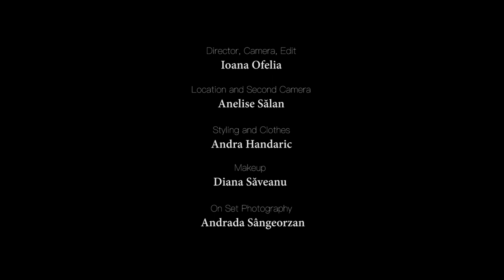As we exhale - Volcano Fire (Official Video)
Director, Video Concept: Ioana Ofelia
Camera, Edit: Ioana Ofelia
Location and Second Camera: Anelise Sălan
On Set Photography: Andrada Sângeorzan
Makeup: Diana Săveanu
Styling and Clothes: ANDRAHANDARIC studio

Lyrics: Angi Seserman & Andreea Secrieriu

Produced by Andrei Bobiș, Cirkular
Recording, Mixing & Mastering by Andrei Bobiș, Cirkular

Lyrics:

My body’s furious inside
I need to do my wildest dance
I have to spit the words
And seal the holes
Transparent pulse, beat to beat

I got my own volcano fire between my ribs

I cannot silence this heart of mine
The constant noise inside my chest
It’s beating me down
Can’t seem to find my peace

My mind is wandering at night
The stale cage of useless bones
Keeps it trapped inside
Emptiness beneath my feet

This is what I need
I need the rain to wash my head
I need the ground to walk my steps